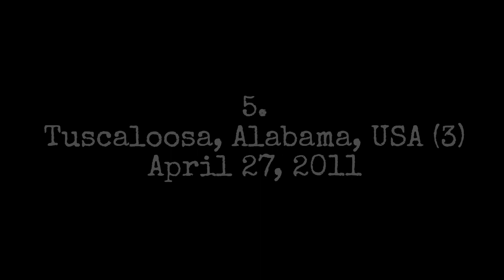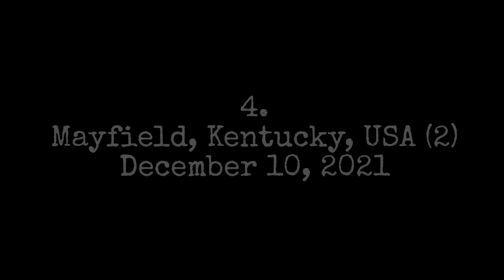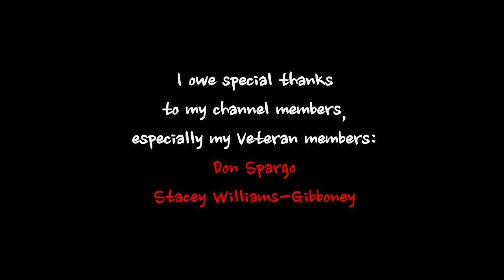5 Scariest Tornado Videos from Up Close (Vol. 18)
This scary tornado compilation features CCTV footage of five terrifying tornadoes from up close, whether inside a tornado or inside the tornado's overall damage path. These tornado videos include CCTV footage of the April 2011 Tuscaloosa Alabama EF4 tornado, the December 2021 Mayfield Kentucky EF4 tornado, the March 2012 West Liberty Kentucky EF3 tornado, the April 2011 Tushka Oklahoma EF3 tornado, and the March 2020 Nashville Tennessee EF3 tornado.

The tornadoes in this scary tornado compilation are listed and sourced in the following order:
5. April 27, 2011 Tuscaloosa, Alabama EF4 tornado on CCTV

4. December 10 2021 Mayfield, Kentucky EF4 tornado on CCTV

3. March 2012 West Liberty Kentucky EF3 tornado on CCTV
Credit: Clinic Pharmacy

2. April 15, 2011 Tushka Oklahoma EF3 tornado on CCTV

1. March 2-3, 2020 Nashville Tennessee EF3 tornado on CCTV